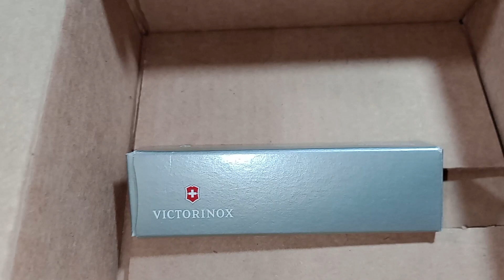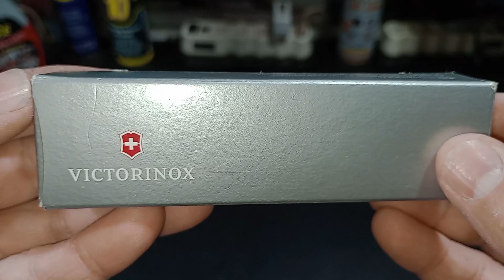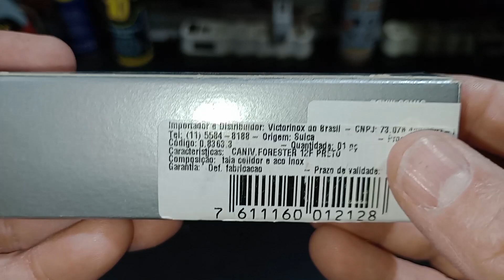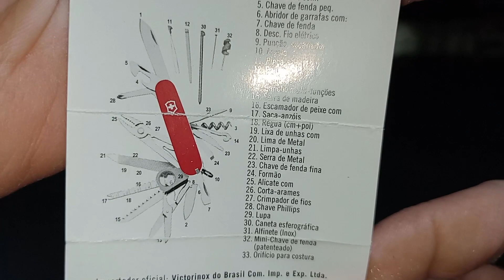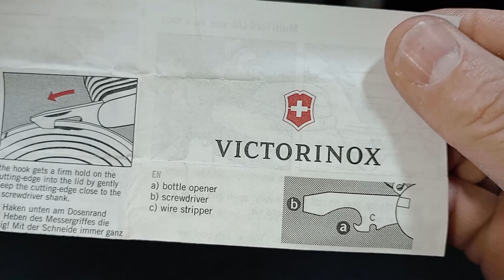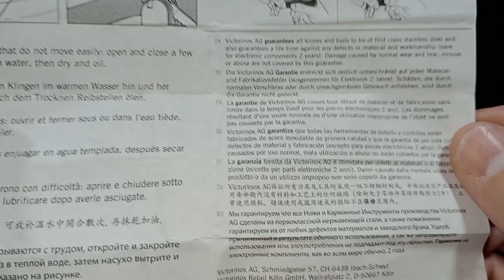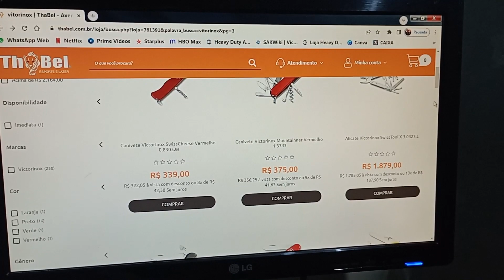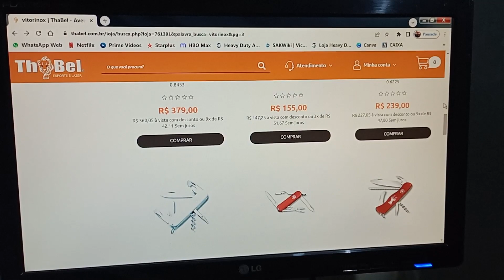Victorinox Forester de 111mm Loja Thabel + Cupom de Desconto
Cupom de Desconto na loja Thabel: MDG10, fature 10% de desconto, aproveitem!

O canivete Victorinox Forester está sempre pronto para sair da cidade e entrar no coração da natureza. Volte às raízes com as 12 funções essenciais, inclusive uma chave de fenda e uma lâmina grande com trava. Não há dúvida de que a floresta é o playground ideal para ele, mas você também pode usá-lo para explorar a selva urbana.

12 funções:
1- Chaveiro
2- Chave de fenda pequena 3 mm (lamina multifunção)
3- Chave de fenda 6mm (lamina multifunção)
4- Palito de dente
5- Pinça
6- Lamina de corte 80mm com trava
7- Abridor de lata (lamina multifunção)
8- Abridor de garrafa (lamina multifunção)
9- Descascador de fio (lamina multifunção)
10- Punção e Escariador
11- Serra de madeira
12- Saca Rolha

Dados técnicos:
Marca: Victorinox
Modelo: Forester
Código referência: 0.8363.3
Material: Poliamida e aço inox
Cor: Preto
Tamanho (fechado): 11,1 x 3,0x 1,8cm (comp x larg x alt)
Peso: 0,128grs

Endereço da Assistência Técnica da Victorinox
Rua Apotribu, 125 - Saúde
São Paulo - SP - CEP: 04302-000
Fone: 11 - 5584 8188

Abraços.